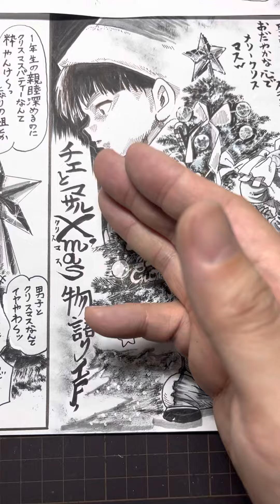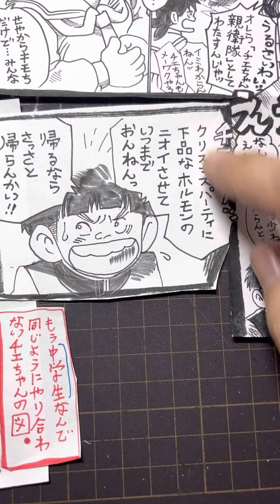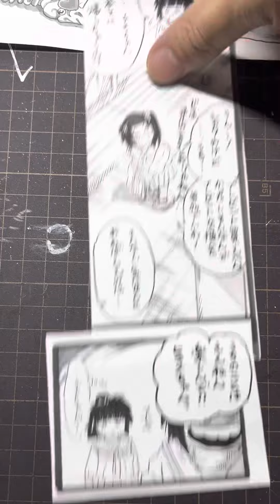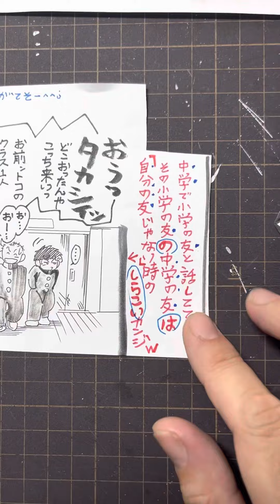じゃりン子チエ マサルの中学生ifクリスマス物語？あったら描いてみた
再びの出会いに感謝します！改です！
〜想像に多様性を〜

やはり
楽しく真剣に伝えるのと
マジで真剣を伝えるのは違うなって感じました。
どっちも真剣なんですけが
伝わり方も考えて動画を上げて行かなければ…。

＊1:45〜はじめて行こうと思います〜
6:41〜今まで見たことないマサルくん〜
7:33〜ヒラメちゃんの変化と優しさは？〜
9:49〜チエちゃんとマサルくんの関係〜
終わりです〜＊
お付き合い頂き感謝します^ ^

じゃりン子チエ中学生の ifは自分の中で
完結しそうです！
自分で初めた事ですからやはり一応の完結は
描いておかないと消化不良なんで
もう少しだけフラッとのぞいて観て下さい。

カオルくんという少年だけは！
どうしても！！絵に！！

出会いに感謝します！